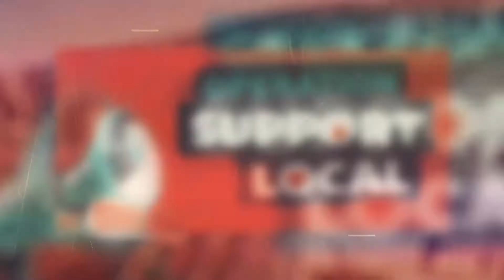Operation Support Local - Pretty Fly Girls